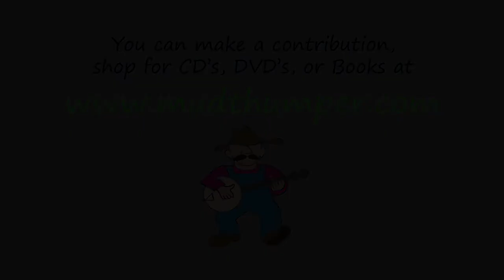New Castle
We all learned this tune as "Texas" back in the '70's. Alan Jabbour collected all these tunes from Henry Reed, and the ones that were un-named were given an identifier by Alan or others in his old time circle. Apparently Henry recalled his source as being a fiddler from Texas, so... Later it was discovered that his source played it in New Castle, a Virginia town near John's Creek not far from where Reed lived. This story might not be accurate, but it's interesting!